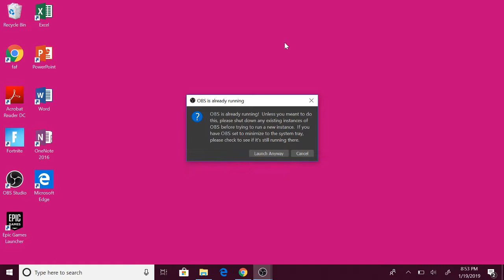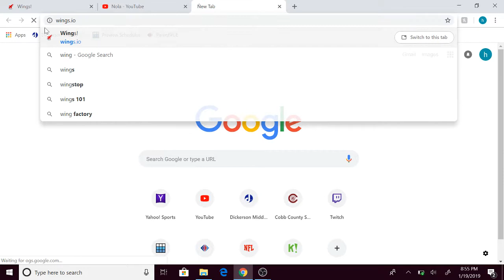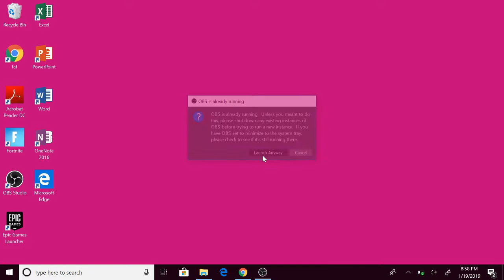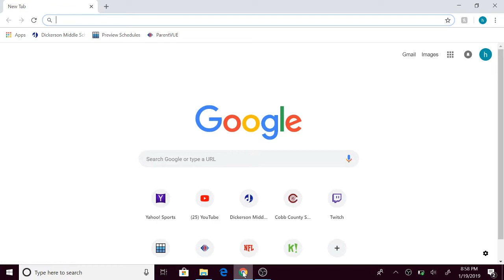I screwed up. Whatever.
Check out my freind nola on you tube and have a great day!